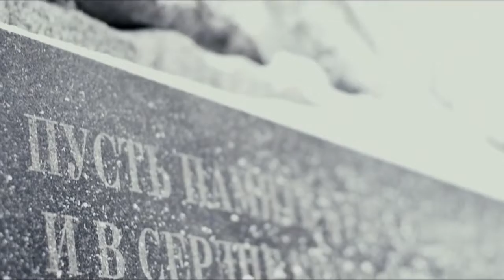Наследники победителей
Виктория Зеленина, ученица 2 "З" класса ГБОУ Школа № 1862

Как дети воспринимают Великую Отечественную? Как видят историю Москвы военного времени, подвиг своих дедов и прадедов? Участники Городского конкурса Центральной Городской Деловой Библиотеки "Наследники победителей" выразили это в своих творческих работах.